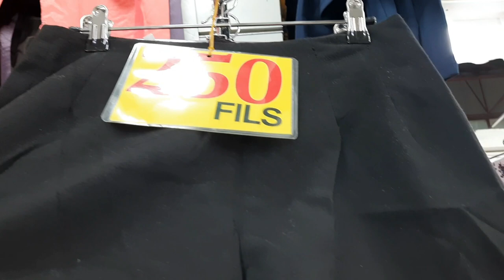250 fills only /murang panty at bra @ fahaheel Kuwait